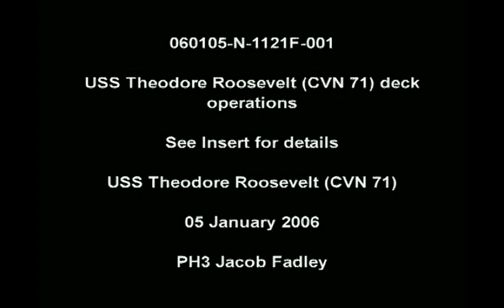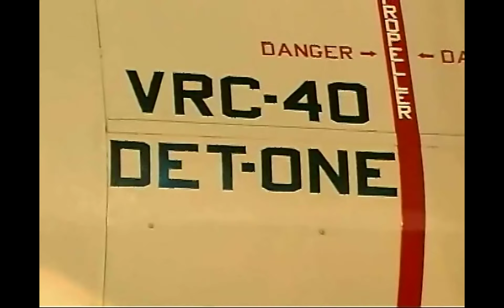F-14 Catapult Launch 1.6.2006